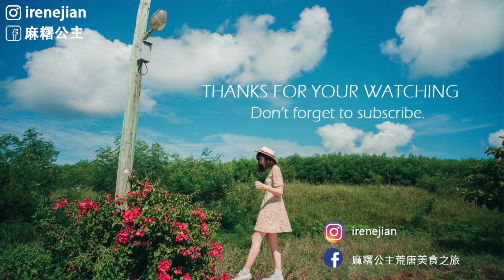連假追起來！ 七部Netflix必追電影/韓劇/美劇feat TP-Link Deco X55！ 搞笑災難片、超展開懸疑美劇、哭到不行台劇｜Irene麻糬公主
本來要在過年年假前分享我的Netflix推薦影集清單！
不過來不及剪出來😂
但沒關係～本集推薦的Netflix韓劇、美劇都還是可以在接下來的連假追起來！

TP-Link Deco X55 Wi-Fi6 Mesh 網狀路由器系統：大坪數、透天厝的 Wi-Fi 6 Mesh 完整覆蓋，最多可一次連線10個Deco X55，透過Deco App依據指示即可輕鬆完成安裝！

➡️本集Netflix推薦影集
00:00 Intro
01:01 生存家族
03:16 如蝶翩翩
05:02 *追劇神器* *TP-Link* Deco X55 路由器 *詳細介紹*
08:28 三人要守密 兩人得死去
09:49 未來媽媽
11:34 德魯納酒店
12:34 金秘書為何那樣
13:23海岸村恰恰恰